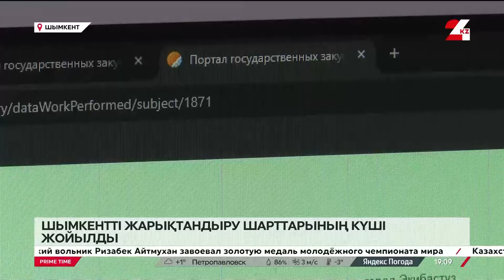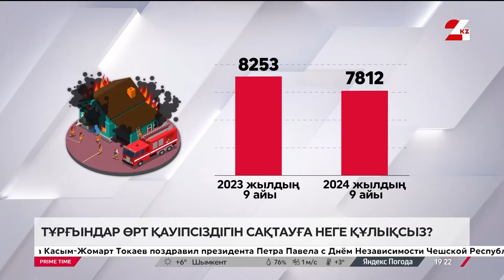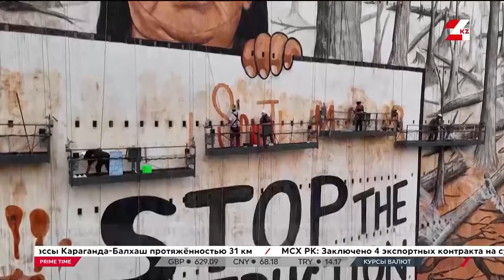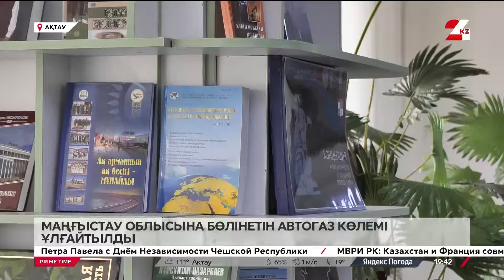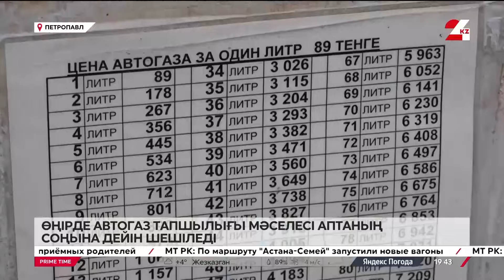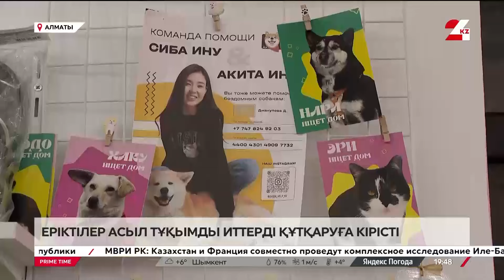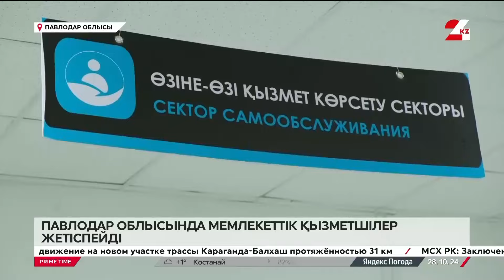28 қазан 2024 жыл - 19:00 PRIME TIME